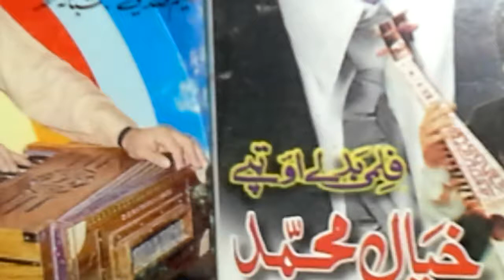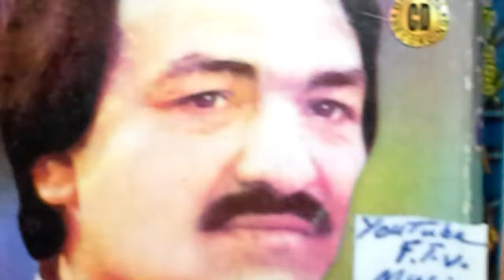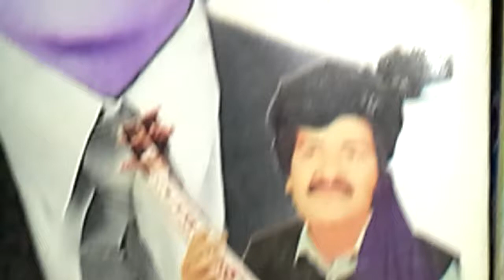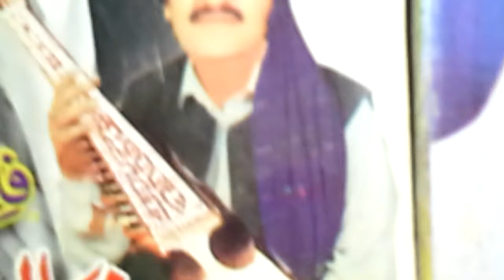Khyal Muhammad old خیال محمد Radio Rare Za ta pasay khabaray تہ پہ ما پسے خبرے A/243+ Khudawanda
ftvi khayalMuhammad gulnarbegumGifted 2 : Global Audience by
YouTube ReCommended Channel
Muhammad Fayyaz

Suggestions / Feedback is  expected
Subscripions are totally Free

    Japan + Germany

You Tube Team / Staff For
40 years ' Non Stopped Research

Orders فرمائش are Welcome

      Take Care!
          Be Blessed!

Muhammad Fayyaz , regularly
Even Sharing + Saving +
 Commenting + Liking
Freely Friendly Constantly

Also Enjoy 222 + favourite Songs
Playlist as a Gift
Khudawanda خداوندا